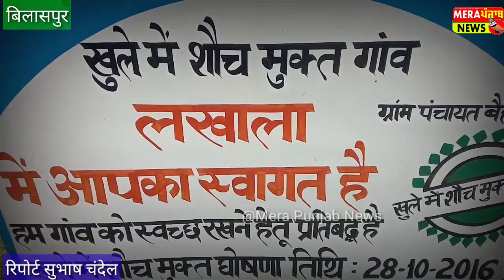मंदिर की गोलक बिना तोड़े चोरों ने उड़ाए पैसे